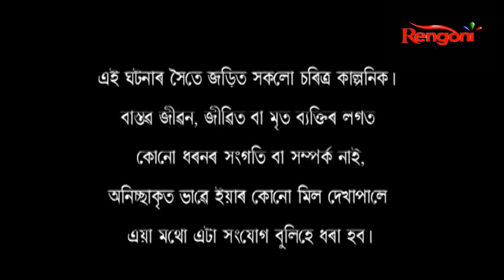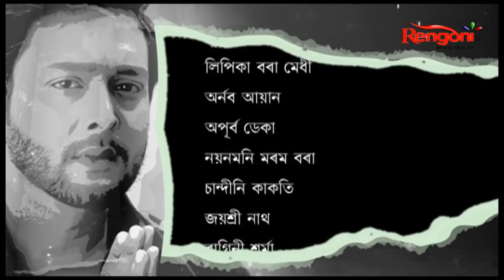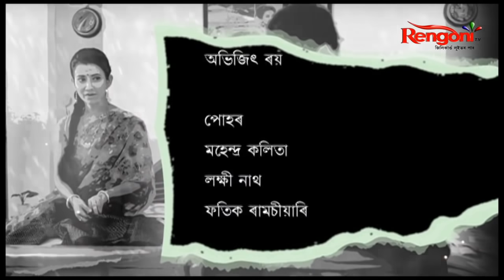Swabhiman || EP- 03 || 06-01-2021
Aradhya is the main protagonist of the story. For her husband is everything, he is more important then her dreams and personal choices. But one day she finds another woman in her husband life. Will she be able to start a new life again? Or her husband will return to her?